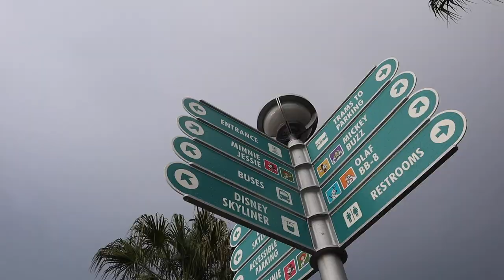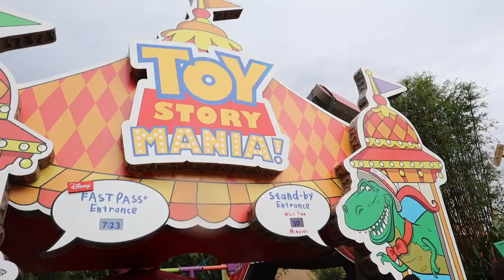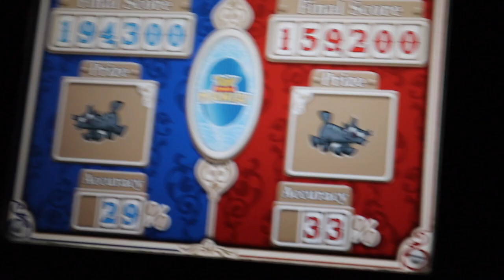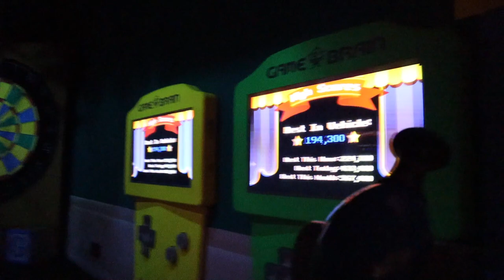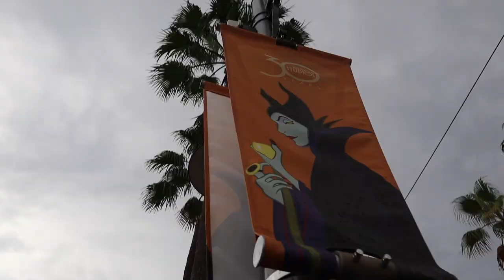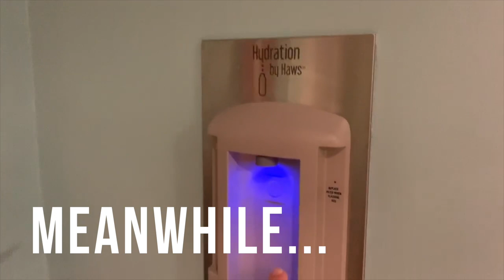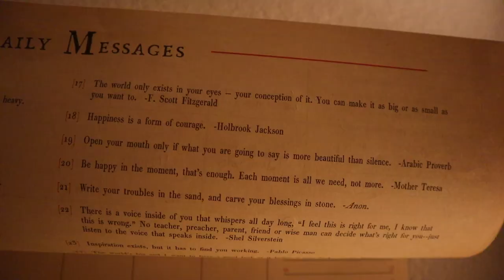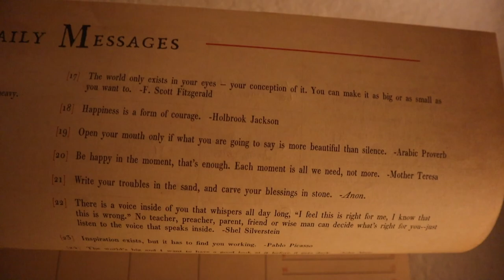Where is Forky in Toy Story Land? | Hollywood Studios Rides & Reusable Product Haul!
The scary clouds will never keep us away! Tonight we open with some vegan mac and cheese, a cute puppy, and our reusable product haul. Then we head out to Hollywood Studios. We are so happy to be back in this park! Our first fast pass is Toy Story Mania... You'll have to watch to see who wins! We go on a scavenger hunt for Forky and check out the new pop up merchandise location. Next up? Rock n' Rollercoaster! We'll say this over and over again... You never feel more alive than during that ride's initial take off. Peter does a quick change for her run while Sarah heads into Fantasmic! Did you enjoy her twenty second compilation of the show? Some imagination, huh?